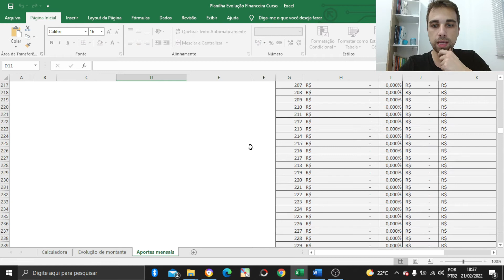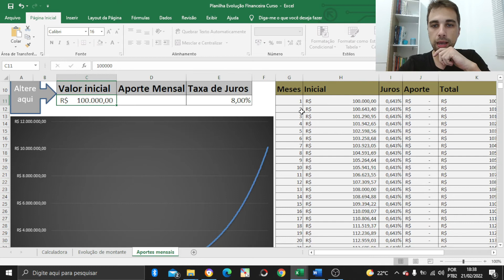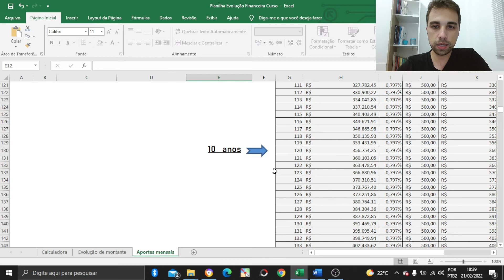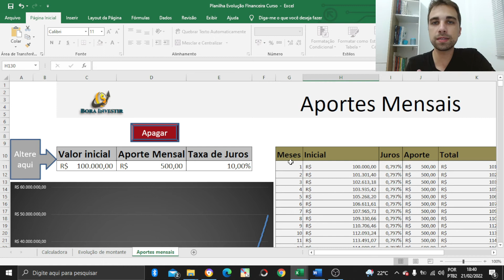Preciso Investir Todo Mês no Tesouro Direto?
📥 Me envie sua dúvida pelo Instagram: @pedroborainvestir

É normal que uma pessoa, ao começar a se envolver no mundo dos investimentos, tente organizar alguma rotina ou estratégia de investimento de forma a ter…

É normal que uma pessoa, ao começar a se envolver no mundo dos investimentos, tente organizar alguma rotina ou estratégia de investimento de forma a ter mais comodidade nas operações, além de se adequar ao seu próprio fluxo de caixa.

Se você consegue guardar dinheiro todo mês, é possível surgir a pergunta: será que vale a pena colocar um pouquinho do meu dinheiro em investimentos todo mês? Ou será que vale mais a pena a cada dois meses? Ou um período maior?

A verdade é que você não é de fato obrigado, mas com certeza aportar mais dinheiro todo mês vai te ajudar a conquistar seus objetivos muito mais rápido.

E um investimento onde surge muito essa dúvida é o Tesouro Direto. Dá mesma maneira neste investimento você não é obrigado, mas quanto mais investir, mais vai perceber a força dos juros compostos atuando no valor total.

Neste vídeo falo mais sobre isso e onde você deve atuar pra ter o melhor resultado.

Grande abraço.